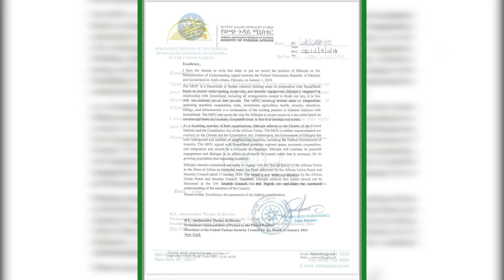Dawlada Itoobiya ayaa hor-gaysay Golaha amaanka ee Qaramada midobey Heshiskii is fahan ee dhex maray